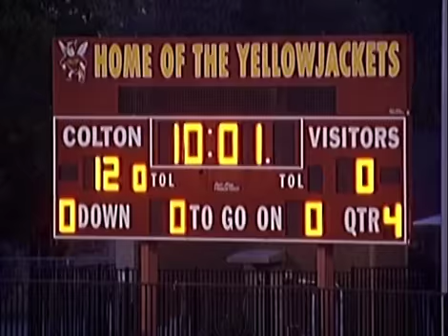2nd Annual Cops 'N Jocks Football Game - Part 2